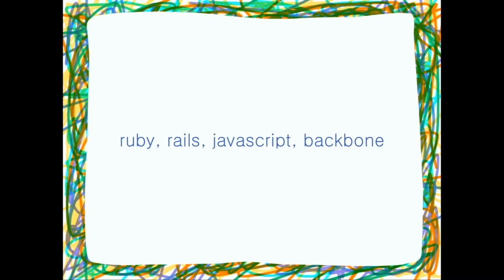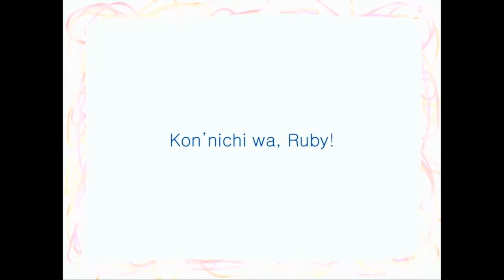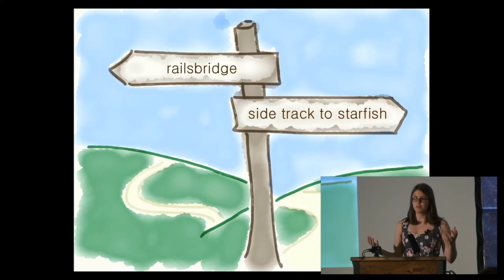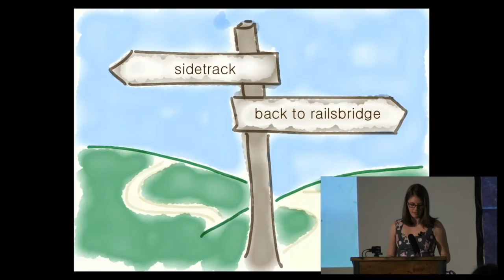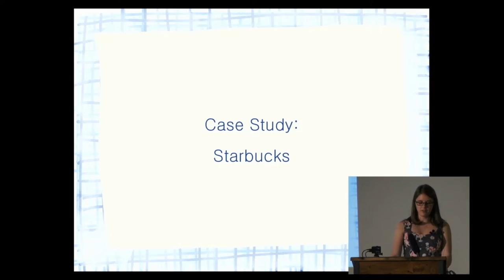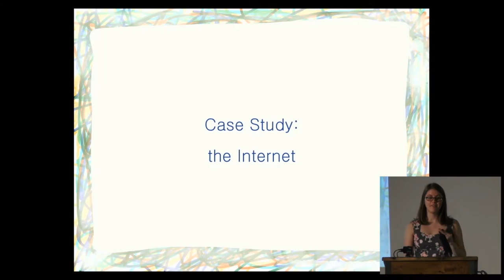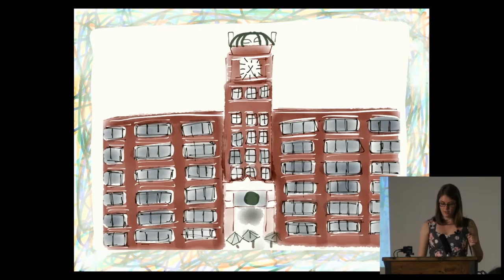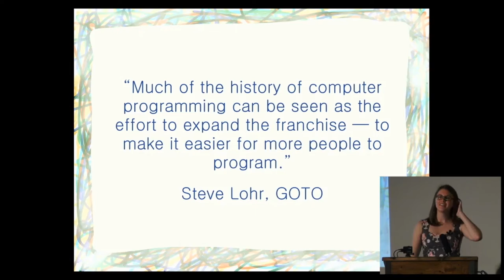Passion Projects (Live) 1: Rachel Myers (RailsBridge)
Part 1 of our Passion Projects series, featuring a live talk with Rachel Myers. Rachel is a Rubyist currently stationed at ModCloth, Inc. She's an open source enthusiast who volunteers with the non-profit organization Railsbridge to teach (more) women to code. She'll also be giving the keynote at RubyConf in Scotland this year.

Thanks!